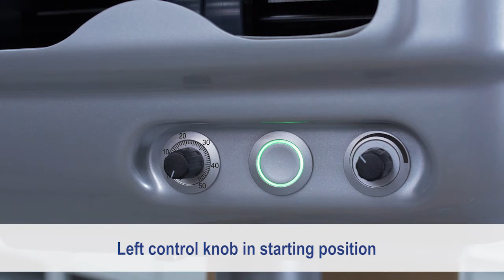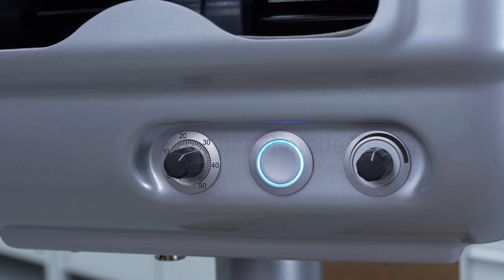PAPERplus® Papillon – Setting Operating Modes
PAPERplus® Papillon creates paper padding for the protection of small and medium-sized products. This instruction video shows you how to set the operating modes.